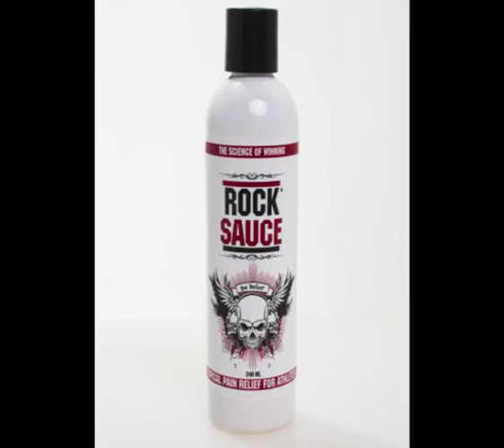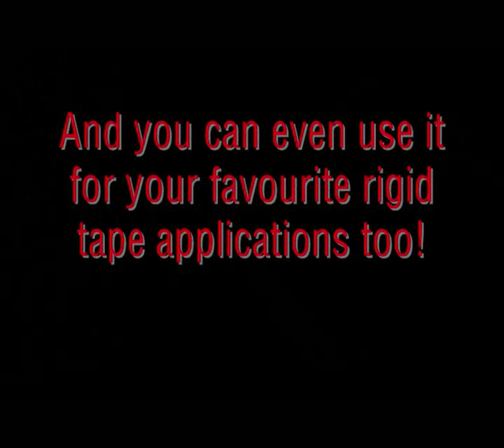How to use Rock Sauce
Rock Sauce is hot!  Better still, it's compatible with Rocktape!  This is how you use it.